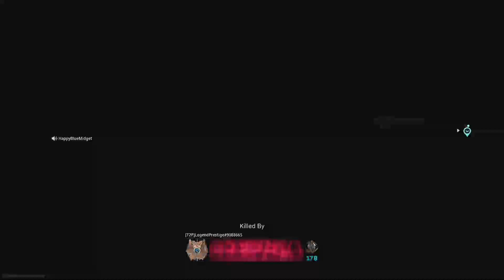this *NEW* M13 Class Setup is like CHEATING! 🤯 (Cold War Warzone)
SETUP AT THE END OF THE ViDEO ;)
DROP A SUB AND LiKE iF YOU GUYS ENJOY MY ViDEOS :)